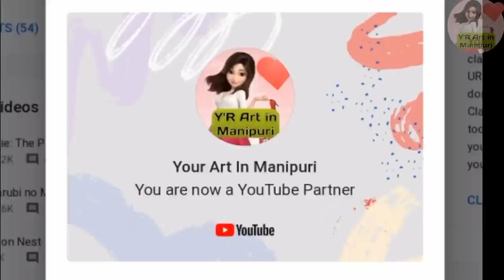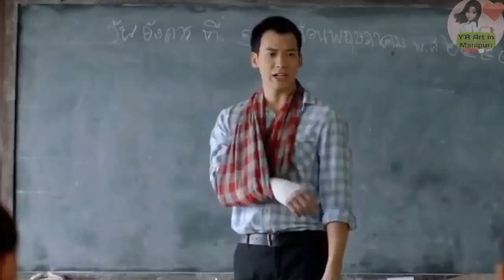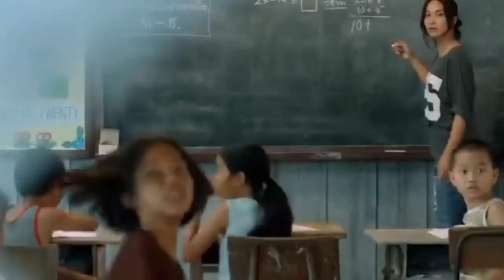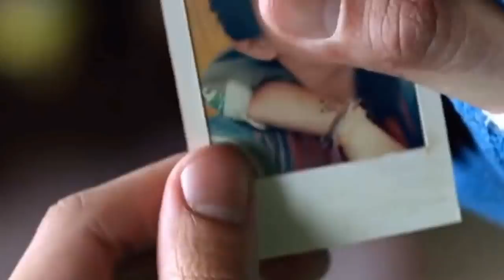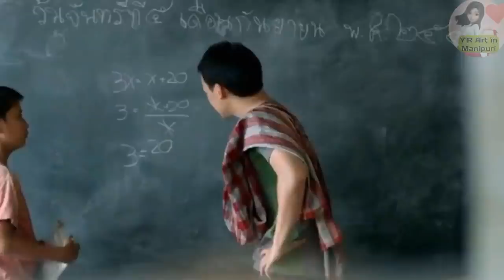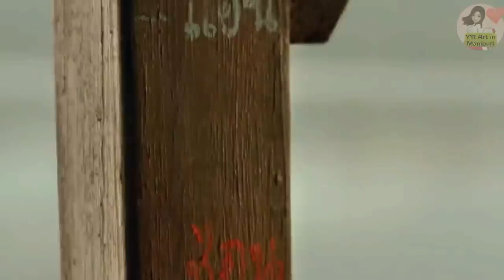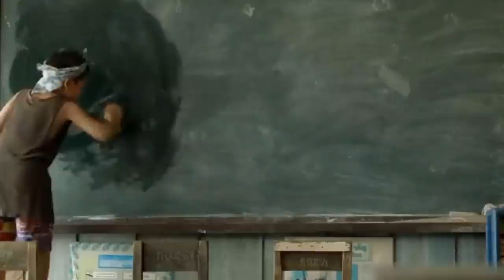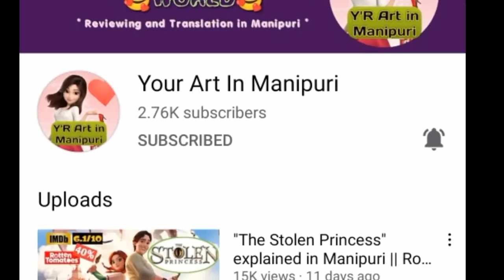"The Teacher’s Diary" Explained in Manipuri || Full Romantic/comedy Thai movie explained in Manipuri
Script explanation and idea by ;
Thoungamba Laishram, family and friends

Please download using Vidmate

Half break  25:43

Synopsis ;

An out of work male teacher accepts an offer to teach in a remote school based on a run down houseboat. There he read a diary left behind by the previous year's teacher - a woman banished from her city school for refusing to remove her tattoo. He becomes attracted to the writer and writes comments in the diary. When he leaves and she returns, she reads his comments and a mutual regard develops.

🚫Copyright🚫